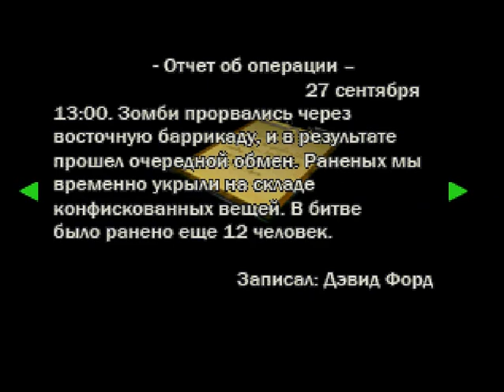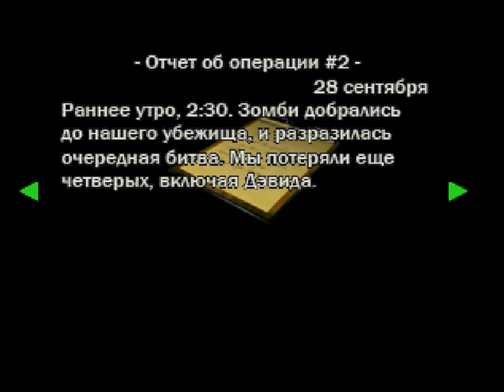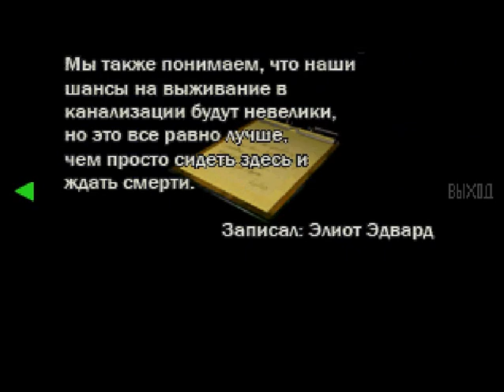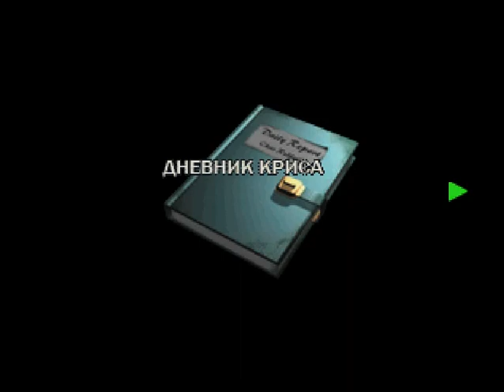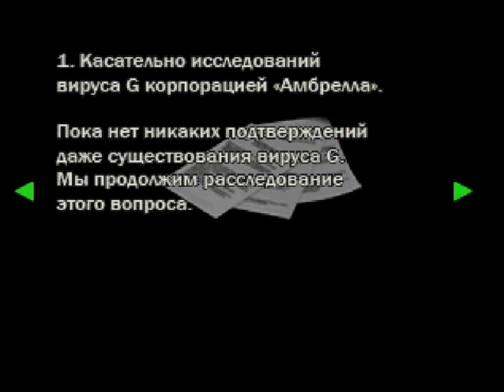Прохождение Resident Evil 2 | Claire В • #2